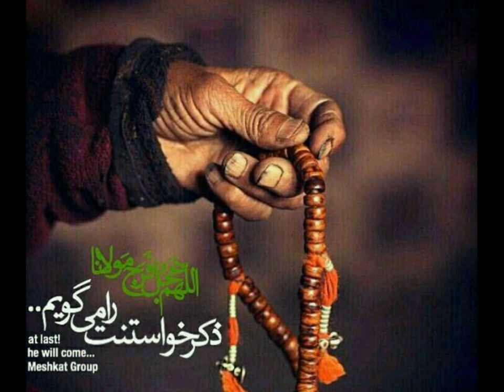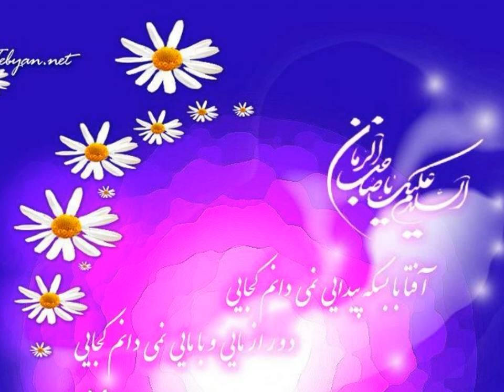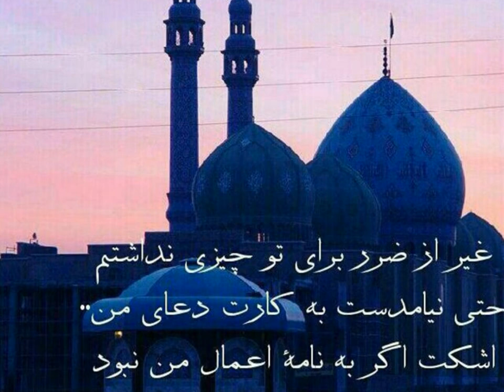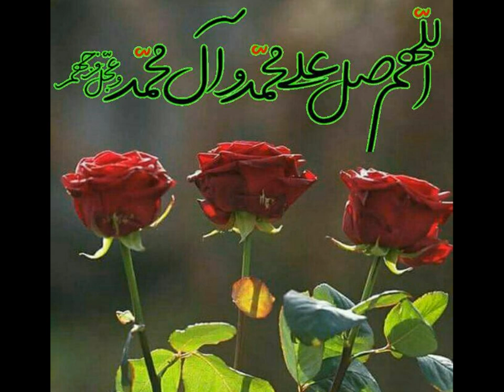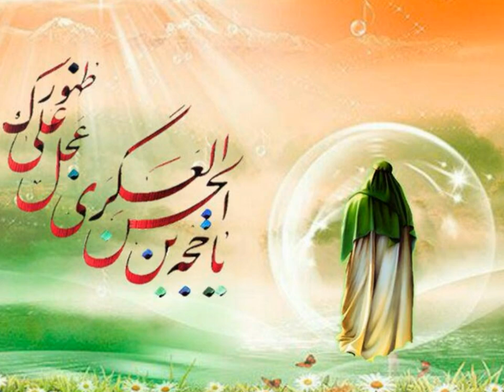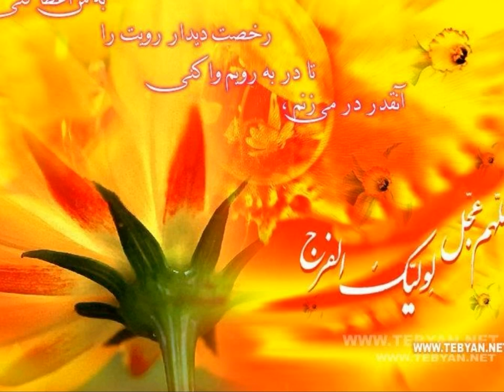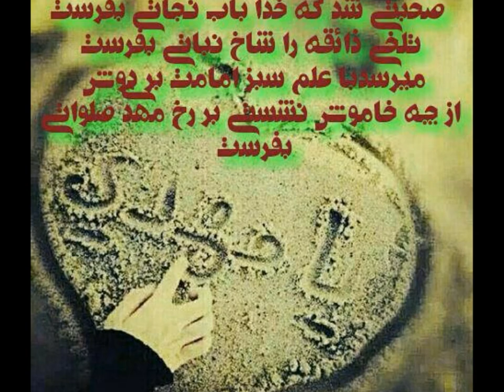سلیم مؤذن زاده، گرچه از اهل جهان روی نهان ساخته ای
Selim Müezzinzade
Elegy for absence of Imam Mahdi (in Farsi)